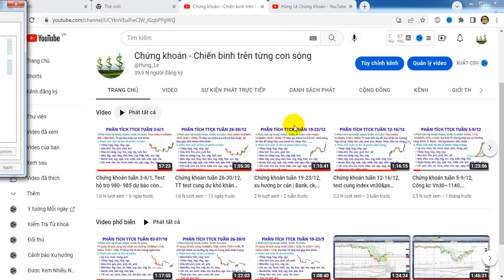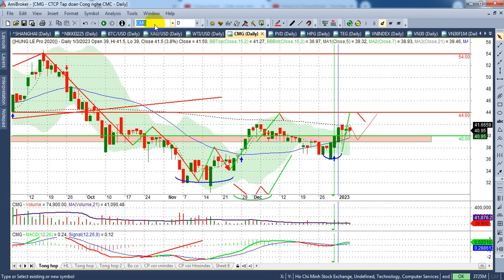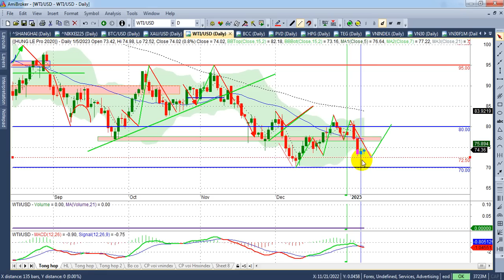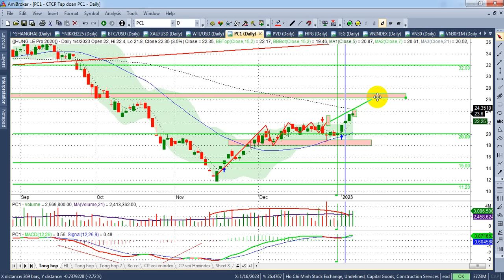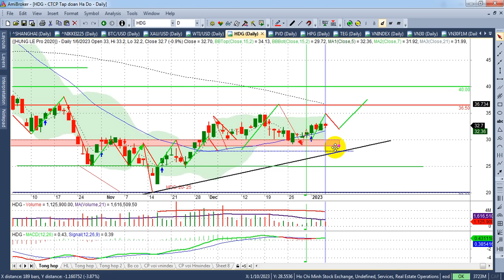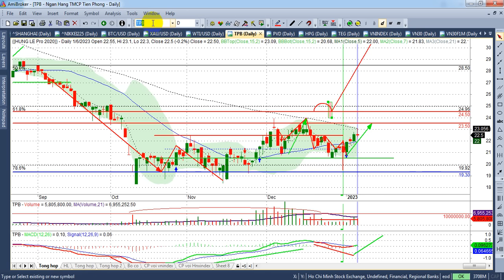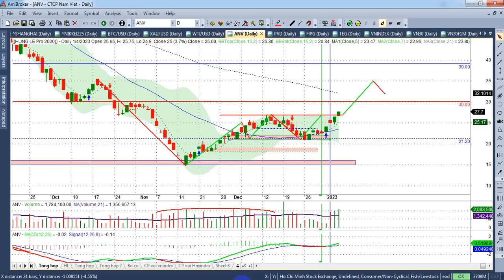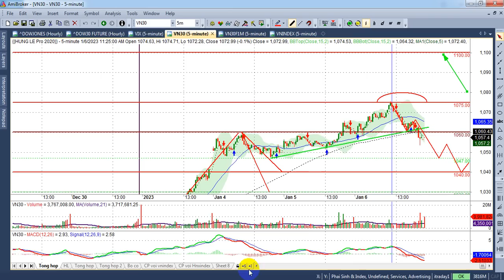Chứng khoán tuần 9-13/1 Test cung 1040 xác nhận xu hướng |Bank, đtc, P, Thủy sản | - VIDEO 160